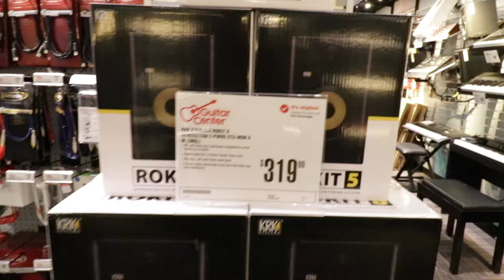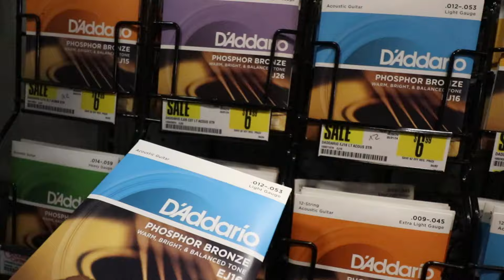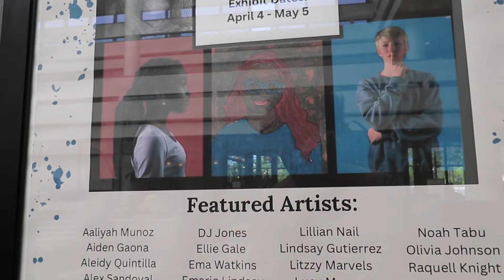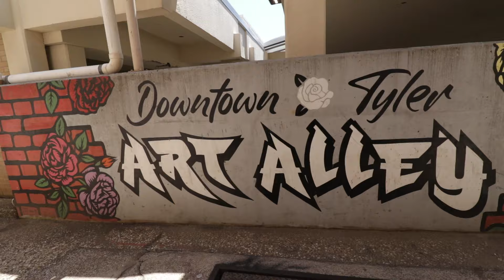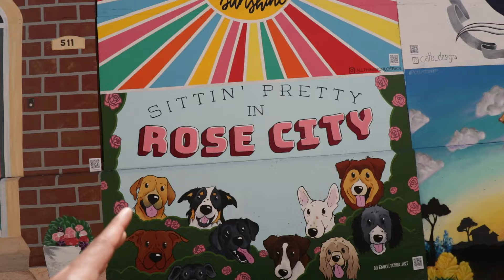Mujer descrimina a personas en tienda mexicana en Estados Unidos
en este blog solo andamos en la casa de instrumentos pero des pues de compra lo que nesecitamos fuimos a comer y una mujer empeso de la nada a ensultar a las personas de la tienda sin razon alguna eso me molesto que espero compartan y hacerla viral no entiendo porque se puso en ese plan si mi gente MEXICANA ES LA MERA VRG en ESTADOS UNIDOS